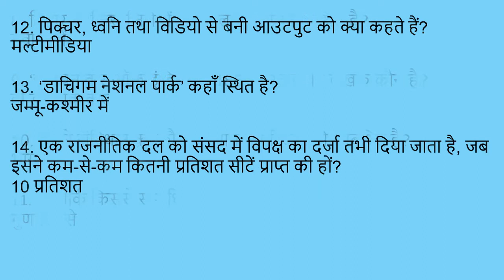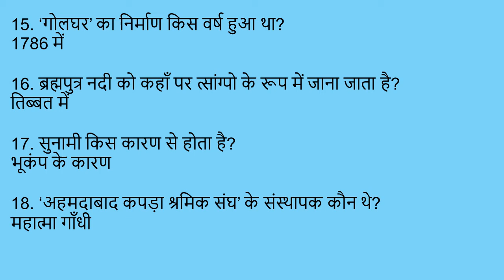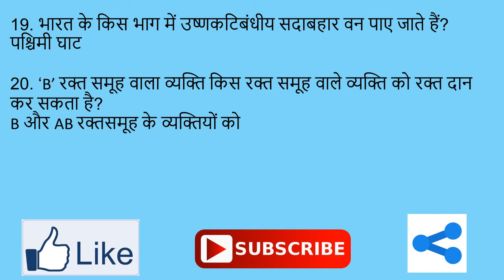Railway Group D Question Paper in Hindi Free Download PDF |2014| RRB Hajipur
This Video contains 20 Important Questions of Railway Group D GK Question Paper in Hindi Free Download PDF | 2014 by GK for All